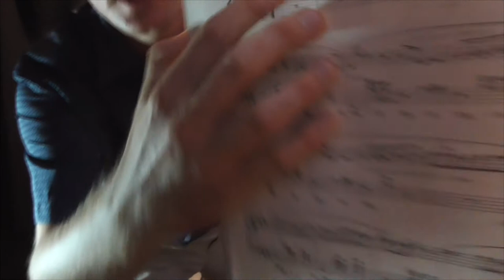F. Chopin - Mazurka Op. 41 no.4 - Analysis. Greg Niemczuk's lecture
Polish concert pianist Greg Niemczuk explains and plays the complete cycle of Chopin's Mazurkas.